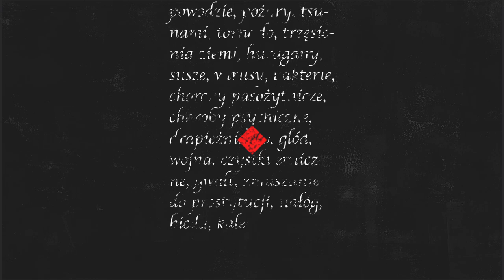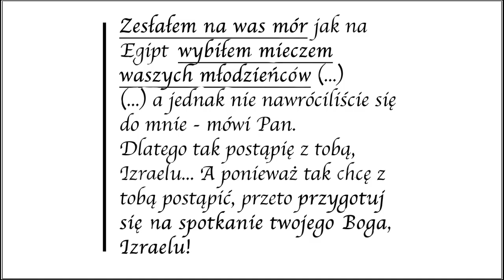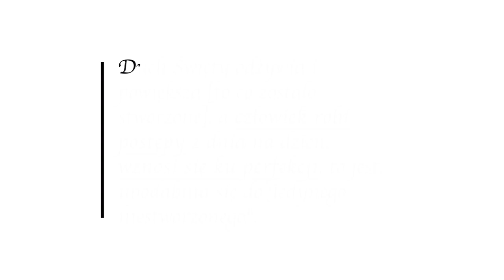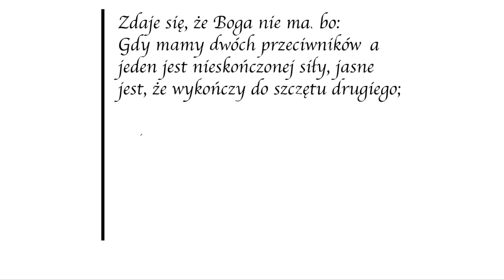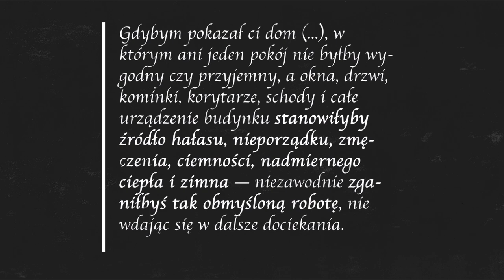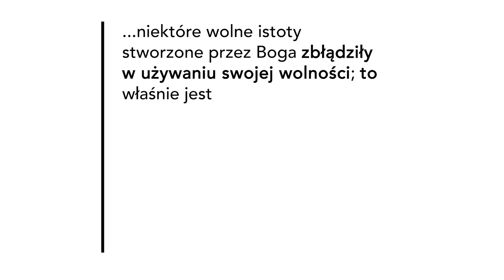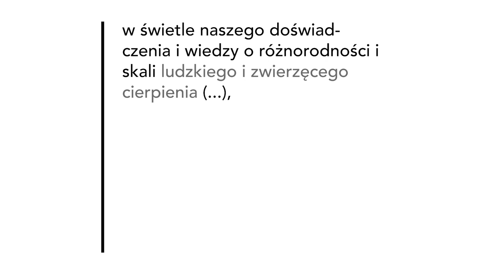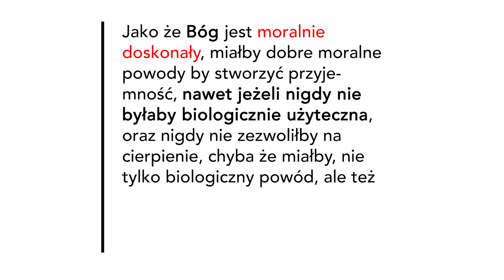Problem zła — Historia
W animowaniu postaci pomagał Olaf Niedzwiecki. Dzięki za pomoc!! :)

00:00 Wstęp
01:13 Sekstus Empiryk i Epikur
02:37 Biblia
07:58 Ireneusz z Lyonu
09:59 Augustyn z Hippony
12:31 Tomasz z Akwinu
13:51 Hume
18:33 Charles Darwin
20:36 Alvin Plantinga
22:46 William Rowe
25:25 Peter Millican i Stephen Law
28:10 Paul Draper